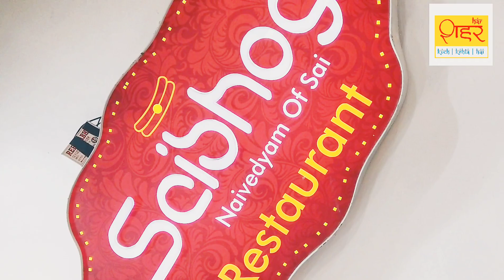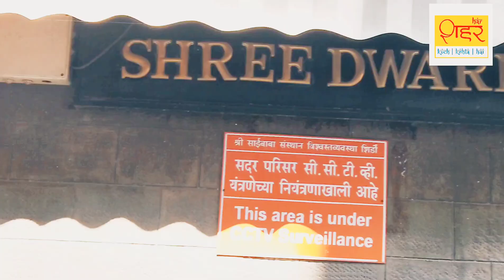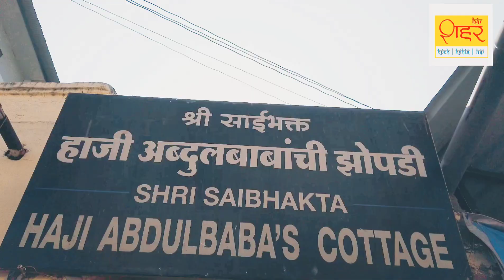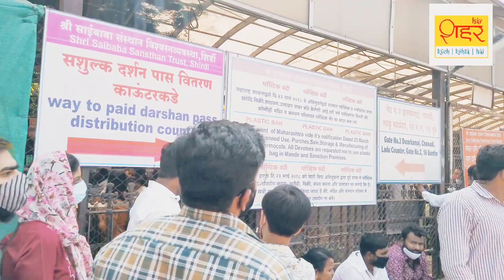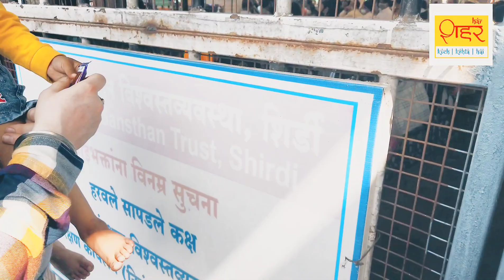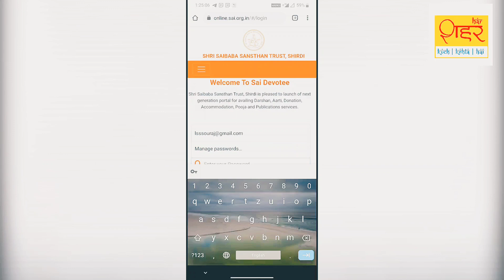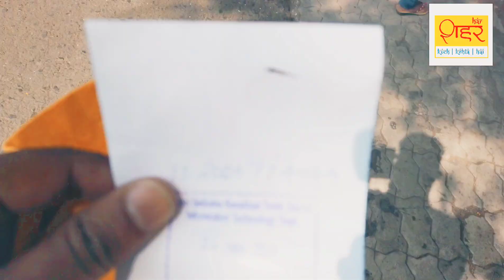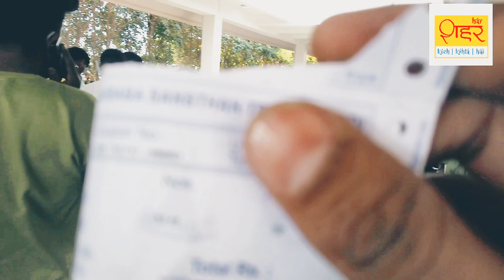My Sai Darshan - Shirdi Trip ( 2500 Bucks Only)